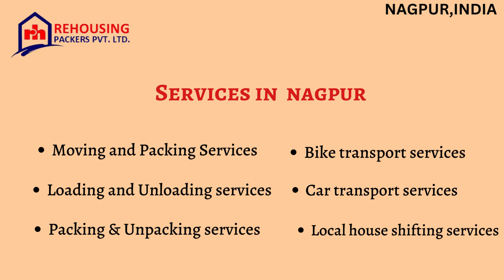Packers and Movers Car Transport Services in Nagpur